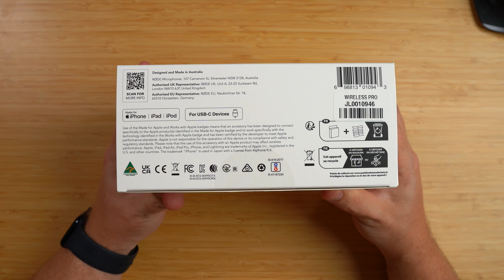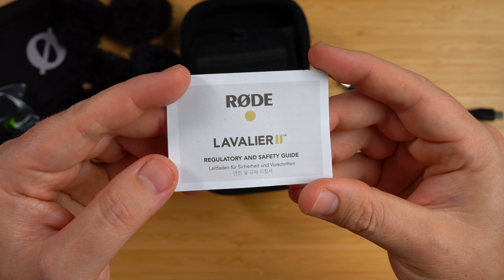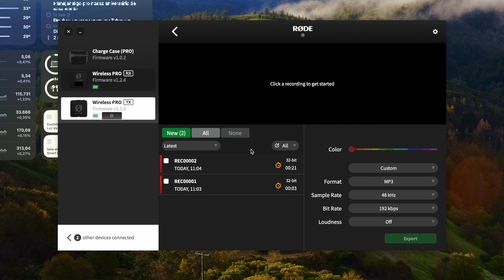RØDE Wireless PRO — 32-bit float é vida!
NOSSOS EQUIPAMENTOS